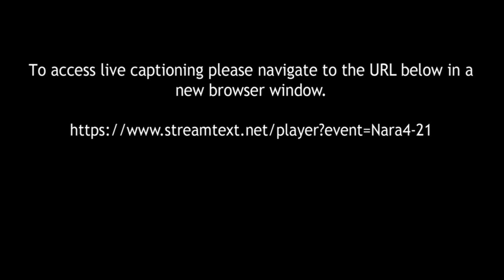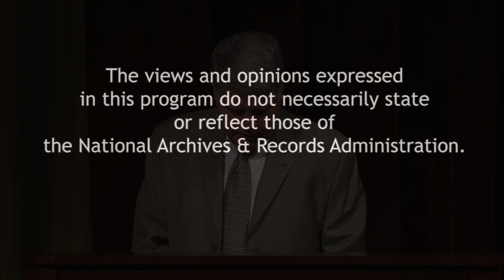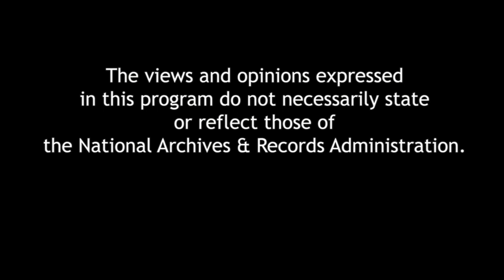Ike and McCarthy: Dwight Eisenhower’s Secret Campaign against Joseph McCarthy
Author David A. Nichols reveals how President Dwight D. Eisenhower masterminded the downfall of the anti-Communist demagogue Senator Joseph McCarthy. Nichols uses documents previously unavailable or overlooked to authenticate the extraordinary story of Eisenhower’s anti-McCarthy campaign. A book signing follows the program.